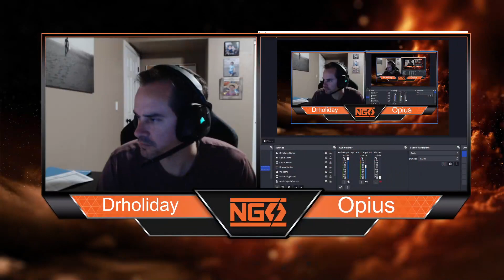NGS Nexus Div: I'm not Trolling vs Durotan's Couch